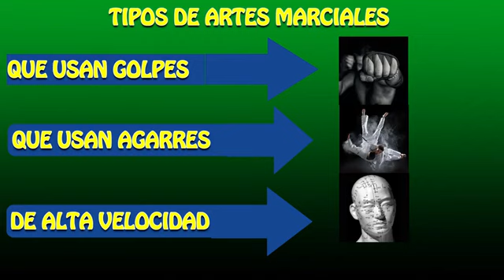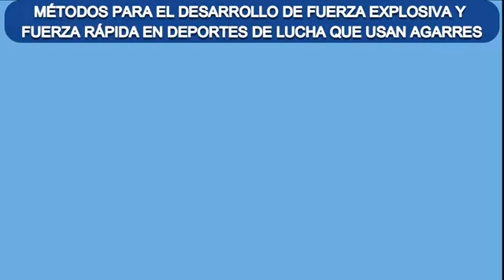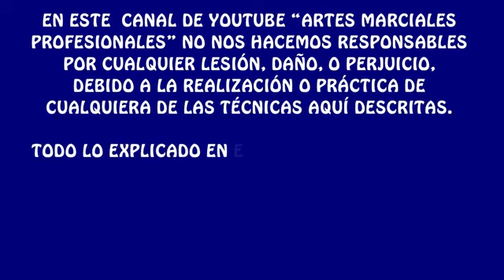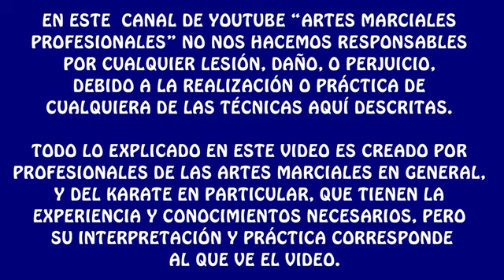entrenamientos para artes marciales de alto rendimiento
este video no es mío pertenece al canal de artes marciales profesionales que por alguna razón desaparecio pero por suerte tenía guardado uno de sus videos que resumen muy bien el entrenamiento para deportes que usen agarres pero que explica algo sobre los que usan golpes